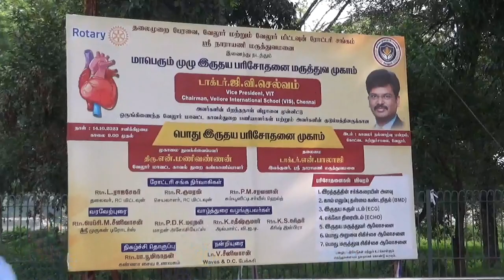free medical camp